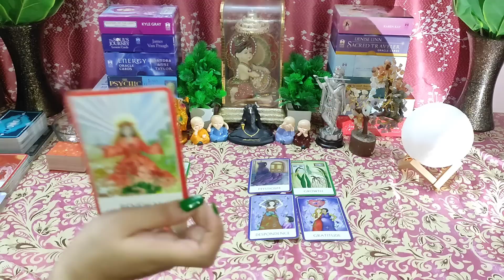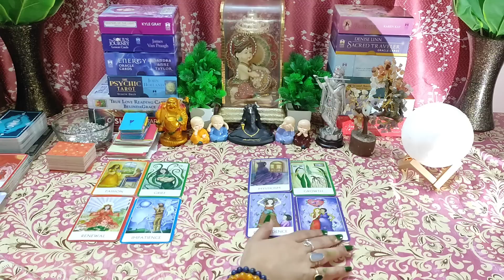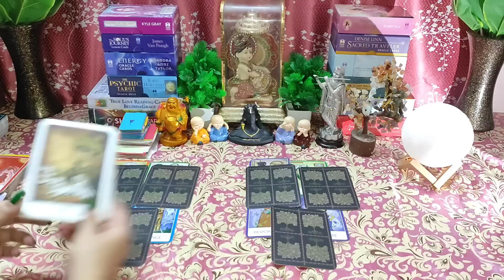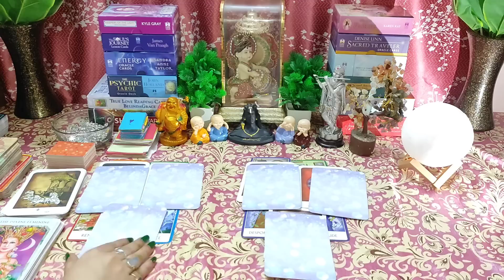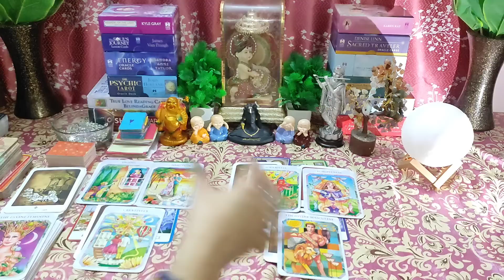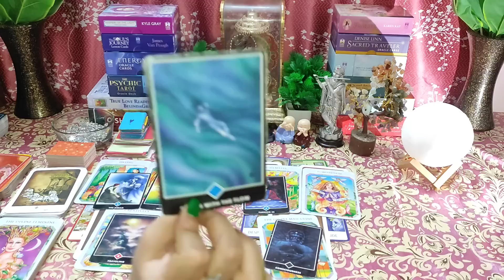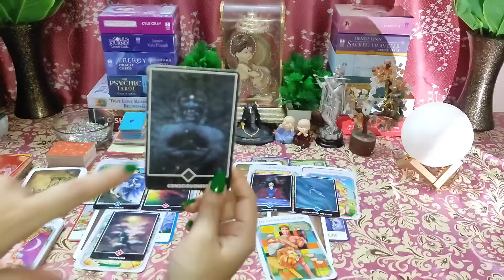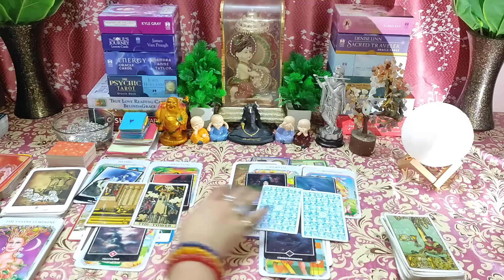🌈Aap Dono Ek Dusre Ko Lekar Kya Soch Rahe Ho🤔Timeless💯Hindi Tarot Reading❤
👉 BE AWARE!! I am not offering any personal reading !! Thank you !!